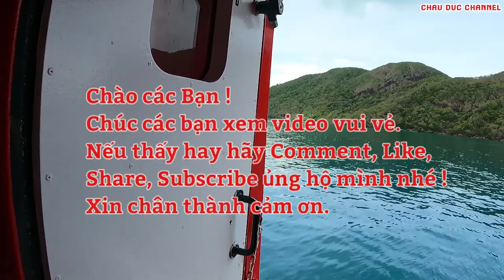Côn Đảo (Côn Sơn) Bà Rịa Vũng Tàu | CHAU DUC CHANNEL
Côn Đảo một quần đảo ở ngoài khơi bờ biển Nam Bộ Việt Nam và cũng là đơn vị hành chính cấp huyện trực thuộc tỉnh Bà Rịa – Vũng Tàu.
Quần đảo cách thành phố Vũng Tàu 97 hải lý theo đường biển. Nơi gần Côn Đảo nhất trên đất liền là xã Vĩnh Hải, thị xã Vĩnh Châu, tỉnh Sóc Trăng, cách 40 hải lý. Côn Đảo từng được biết đến là nơi giam giữ và lưu đày tù nhân lớn nhất Đông Dương trước năm 1975. Ngày nay, Côn Đảo là điểm du lịch nghỉ dưỡng và tham quan với các bãi tắm và khu bảo tồn thiên nhiên Vườn quốc gia Côn Đảo.
Côn Đảo hay Côn Sơn cũng hay dùng cho tên của hòn đảo lớn nhất trong quần đảo này. Sách sử Việt Nam trước thế kỷ XX thường gọi đảo Côn Sơn là đảo Côn Lôn. Theo các nhà nghiên cứu, tên gọi Côn Lôn có nguồn gốc từ tiếng Mã Lai, là "Pulau Kundur" (tạm dịch là "hòn Bí"). Người châu Âu phiên âm thành Poulo Condor (trong các văn bản tiếng Anh và tiếng Pháp). Riêng tên trong tiếng Khmer là "Koh Tralach".
Năm 1977, Quốc hội Việt Nam quyết định tên gọi chính thức là Côn Đảo. Tên gọi này được sử dụng cho đến tận ngày nay.